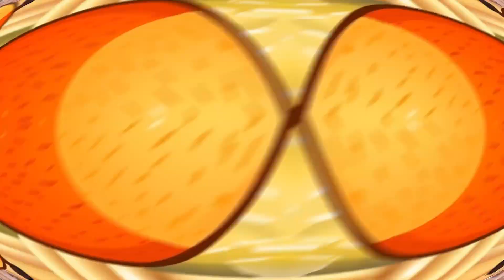Hot Cross Buns & More: Ultimate Kids Songs & Nursery Rhymes Fiesta!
Hot Cross Buns Adventure: Epic Kids Songs & Nursery Rhymes Spectacular!
Epic Hot Cross Buns Adventure: Kids Songs & Nursery Rhymes Extravaganza!
Hot Cross Buns Odyssey: Kids Songs & Nursery Rhymes Spectacle!
Kids Songs & Nursery Rhymes: Hot Cross Buns & More Fun!
Hot Cross Buns: A Musical Journey in Kids Songs & Nursery Rhymes!

Join us on an enchanting journey as we dive into the magical world of kids songs and nursery rhymes with our special 'Hot Cross Buns' adventure! Be a part of a musical extravaganza that will have your little ones singing, dancing, and learning all at the same time. From the fun-filled escapades of 'Hot Cross Buns' to delightful animal tales, we've got it all. With our engaging tunes and captivating animations, we guarantee an experience that is just as educational as it is entertaining. So, why wait? Hop on the bus of imagination and let's embark on this wonderful journey together. Remember, there's always a new song to sing, a new rhyme to learn, and a new adventure to discover with us. So, buckle up and get ready for a fun-filled ride!

At Fox and Chicken channel, our goal is to help make learning a fun and enjoyable experience for kids by creating beautiful animation, educational lyrics, and toe-tapping music.